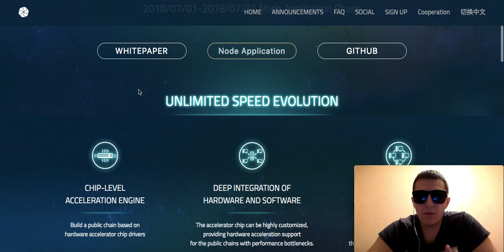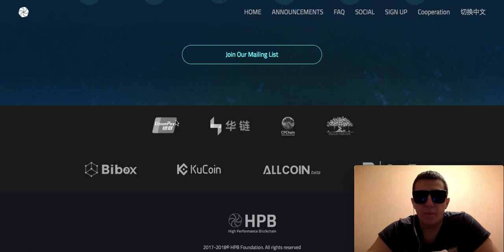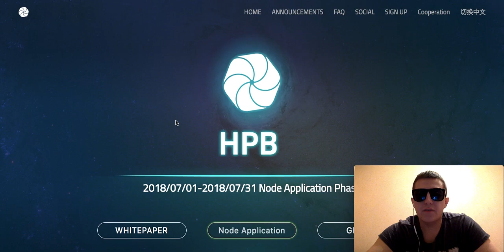Обзор проекта High Perfomance Blockchain (HPB)